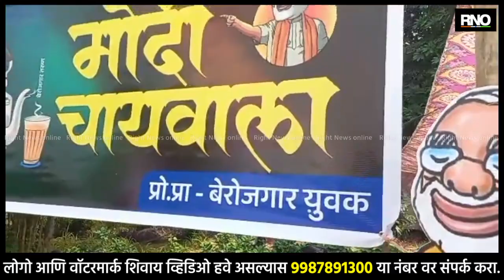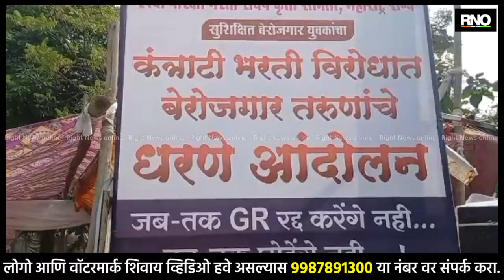WARDHA | कंत्राटी भरती चा जीआर रद्द करण्याच्या मागणीसाठी बेरोजगार युवकांचे आंदोलन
कंत्राटी पदभरतीचा जीआर रद्द करण्याच्या मागणीसाठी वर्धात गेल्या सहा दिवसांपासून आंदोलन सुरू आहे. गांधी पुतळ्याजवळ लाक्षणिक धरणे उपोषण बेरोजगार युवक करीत आहेत. बेरोजगार तरुणांच्या तीव्र प्रतिक्रिया उमटत आहेत. बेरोजगार तरुणांनी आज 1 ऑक्टोबर रोजी बेरोजगार पकोडे वाला, मोदी चाय वाला, रिकामटेकडा चिवडा वाला अशी दुकाने लावली असून या हे आंदोलन करण्यात आले आहे.

BYTE - नितेश कराळे